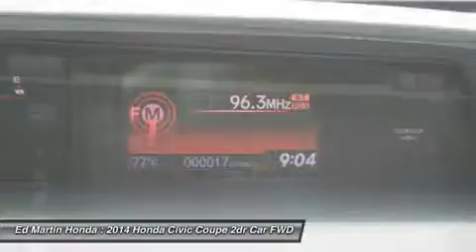2014 HONDA CIVIC COUPE Indianapolis, IN 2X782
2014 HONDA CIVIC COUPE Indianapolis, IN
Stock# 2X782

BALANCE OF FACTORY WARRANTY!, HONDA CERTIFIED!, ONE OWNER LOCAL TRADE!, And SERVICED & COMPLETE DETAIL!!. Stick shift! 6 speed! Want to stretch your purchasing power? Well take a look at this good-looking 2014 Honda Civic. Honda Certified Pre-Owned means you not only get the reassurance of a 12mo/12,000 mile limited warranty, but also up to a 7yr/100k mile powertrain warranty, a 150-point inspection/reconditioning, and a complete CARFAX vehicle history report. This fantastic Honda is one of the most sought after used vehicles on the market because it NEVER lets owners down.